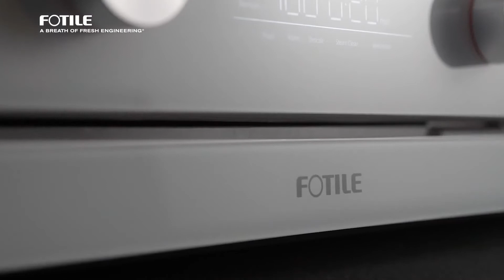FOTILE ChefCubii™ Series 4 in 1 Steam Combi Oven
Air Fryers are all the craze. But why settle with just one function when you are in the market for a new appliance? Introducing FOTILE ChefCubii™ Series 4 in 1 Steam Combi Oven, Air Fry, Steam, Bake and Dehydrate in one countertop appliance. Space saving and multi talented.